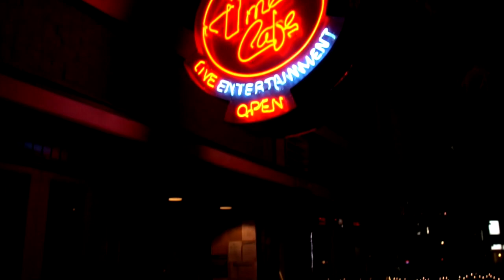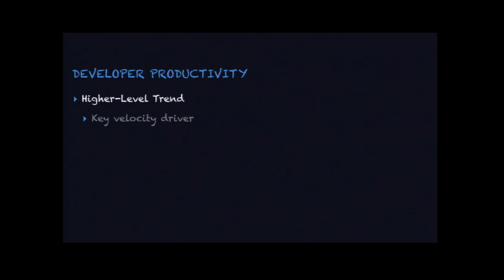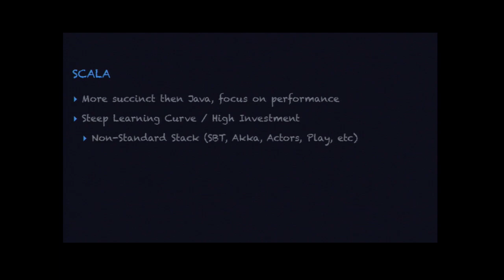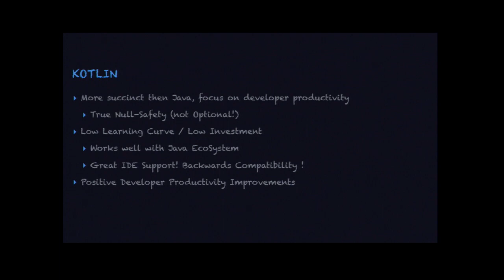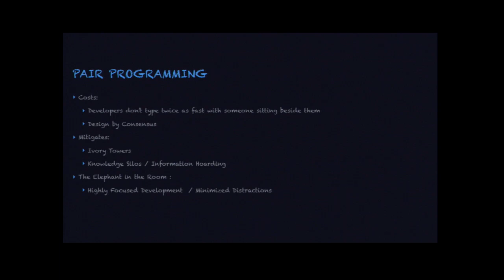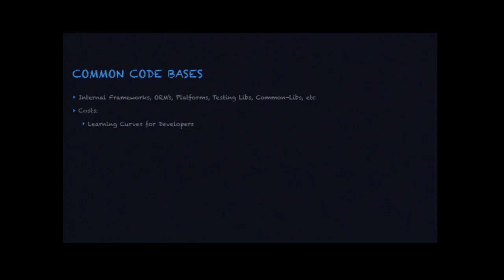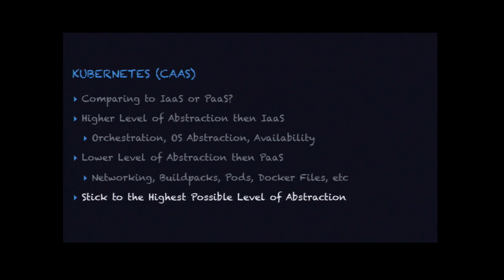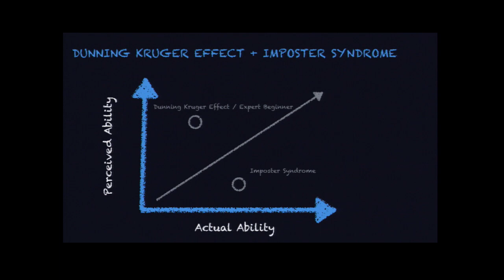2018-06 Modern Day Java Controversies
Speaker: Victor Szoltysek

Since it’s introduction over 20 years ago, Java developers have had plenty of strong and often opposing ways of doing things.

Modern day JVM development has only added more options, more divisiveness, and even more heated arguments.

* Constructor or Setter Injection ?
* Dynamic or Static typing ?
* Monolithic or Micro-service application design ?
* Java or Scala or Kotlin ?
* JVM or .NET ?
* Reactive ?
* Are Mutable types and Threads inherently Evil?
* Is Kubernetes / Docker the modern way of JVM deployments?

Let’s dive into these and other issues .. while also stepping back and looking at the Bigger Picture:

What is it really about these choices that improve the bottom line ?

Most importantly .. let’s also settle once and for all:

Maven or Gradle?

BIO

Victor's been programming since he was 10 and building Java apps since version 1.4. In his past he’s taught Java at SAIT Polytechnic in Calgary, and traveled the world as a consultant for ThoughtWorks doing various Agile’y and DevOps things. Currently he works at Pivotal as a Platform Architect.

In his spare time he likes skiing, and cooking with his InstantPot — though not necessarily at the same time.